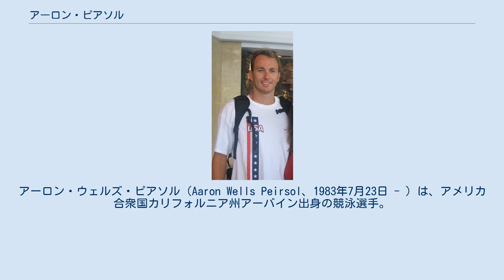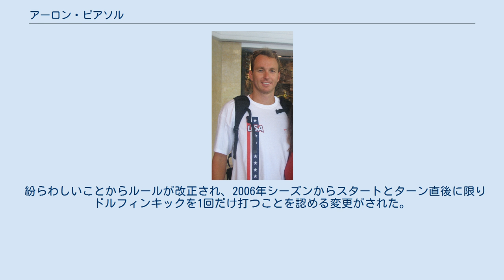アーロン・ピアソル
アーロン・ウェルズ・ピアソル（Aaron Wells Peirsol、1983年7月23日 - ）は、アメリカ合衆国カリフォルニア州アーバイン出身の競泳選手。
100m、200m背泳ぎ世界記録保持者。
妹のヘイリー・ピアソルも競泳選手。
 17歳で初出場したシドニーオリンピックでは200m背泳ぎで、銀メダルを獲得。
2001年の福岡世界選手権では200m背泳ぎで金メダルを獲得する。
2002年にはレニー・クレーゼルバーグが持っていた200m背泳ぎの世界記録（当時）1分55秒87を0.72秒更新する1分55秒15の世界新記録（当時）を樹立する。
 アテネオリンピックでは100m背泳ぎ、200m背泳ぎともに金メダル、メドレーリレーを含む3冠に輝いた。
メドレーリレーの第一泳者として53秒45の世界記録（当時）を更新した。
 2005年のモントリオール世界選手権でも100m背泳ぎ、200m背泳ぎ、メドレーリレーの3冠に輝くが、2007年のメルボルン世界選手権では100m背泳ぎで金メダルを獲得したものの、200mでは自らの世界記録（当時）を更新する1分54秒32を出した、ライアン・ロクテに敗れ、銀メダルに終わった。
メドレーリレーは予選を泳いだ選手の引き継ぎ違反により失格となった。
 2008年北京オリンピックでは100m背泳ぎでは世界新記録（当時）で優勝したものの、200mではロクテに敗れ銀メダルに終わった。
メドレーリレーでは世界新記録で金メダルを獲得した。
 2009年7月に行われた全米選手権の100m背泳ぎで51秒94、200m背泳ぎでの世界新記録を達成した。
 2010年に現役を引退した。
 2004年アテネオリンピックの100m平泳ぎで金メダルを獲得した日本の北島康介がドルフィンキックを打っていて泳法違反ではないかと指摘した。
ハンセンや米国チームは問題にしなかったので心理作戦とみられていた。
その後自らの200m背泳ぎの決勝で2位選手に大差をつけて1着でゴールしたものの、泳法違反で一時失格とされた。
しかし手続きの不備があり、失格が取り消され優勝が認められた。
 紛らわしいことからルールが改正され、2006年シーズンからスタートとターン直後に限りドルフィンキックを1回だけ打つことを認める変更がされた。